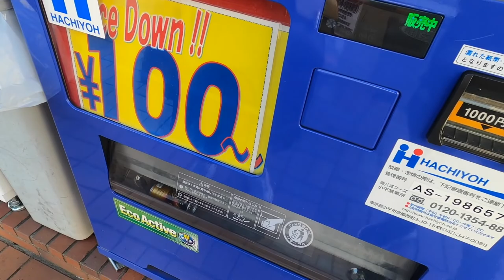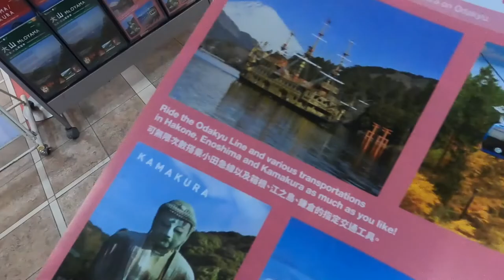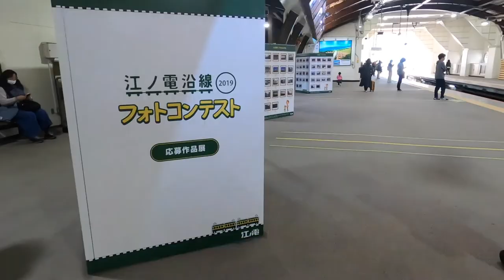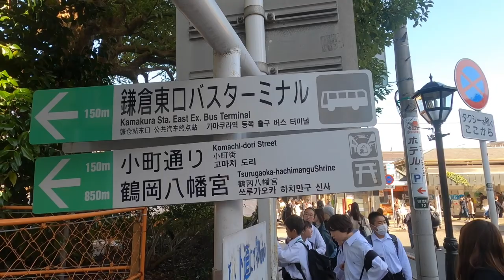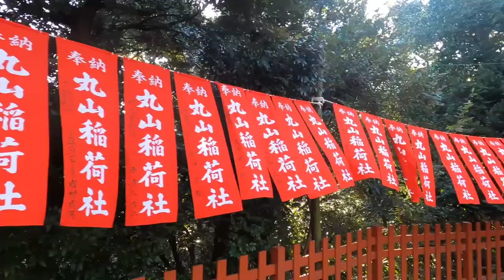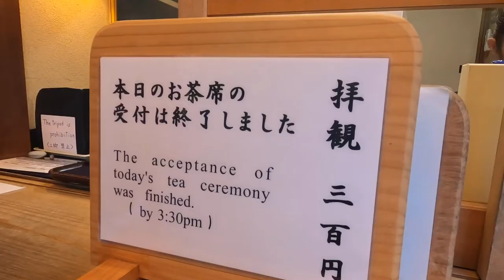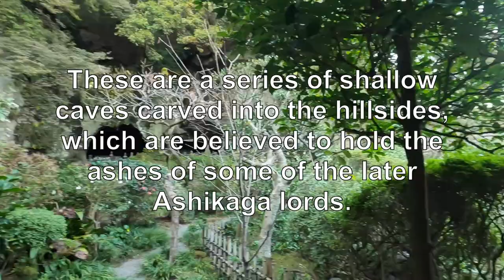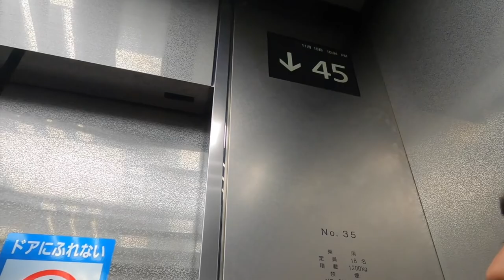Japan Vlog 4 : Enoshima & Kamakura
It was a beautiful sunny day on our visit to Kamakura and Enoshima.
Although a little rushed, we enjoyed every bit of the day.